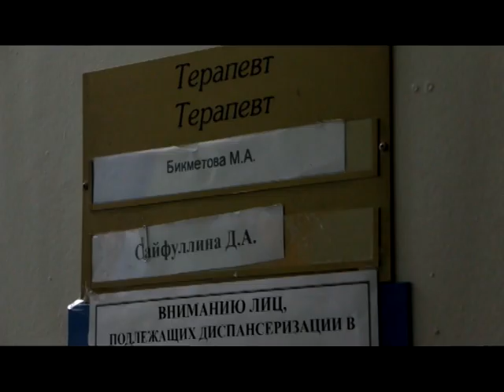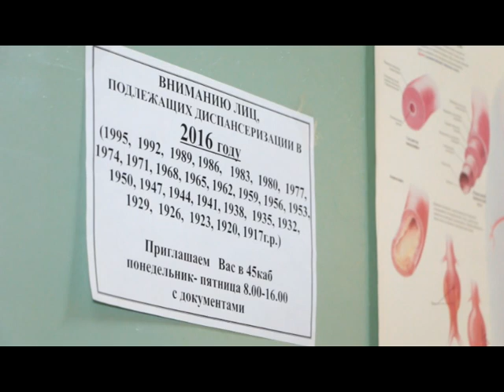005 ТОП ВРАЧЕЙ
В Москве прошла презентация первого в России рейтинга деятельности участковых врачей-терапевтов и врачей общей практики. Свои презетнации представили и врачи городского округа и попали  в рейтинг 500 лучших терапевтов России.